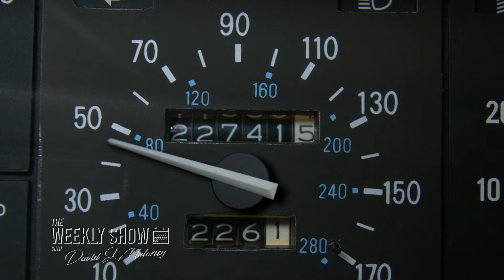The Weekly Show 3x5: Behind the Scenes of Maloney Lyons Super Bowl Commercial 2022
This week David J. Maloney takes us behind the scenes of the 2022 Maloney-Lyons Super Bowl ad. See what it's like to be on-set during the filming of the commercial, and the post production magic that happens. This one was special. You don't want to miss it!